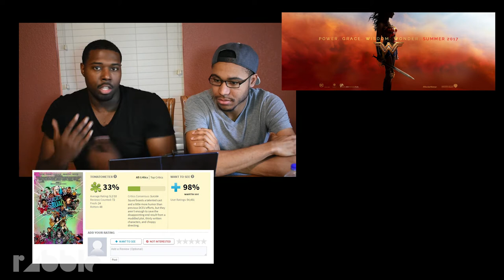RABBLE Review: FINALLY! - Wonder Woman Spoiler Discussion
Finally got around to the our full spoiler discussion of Wonder Woman. It took awhile but we both loved it too much to skip it.